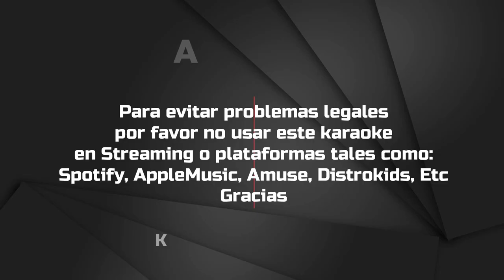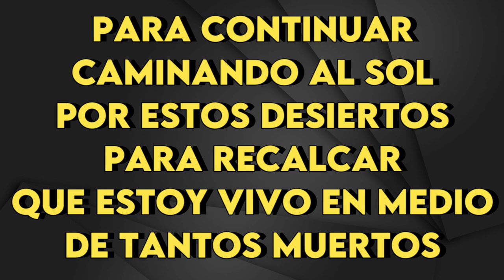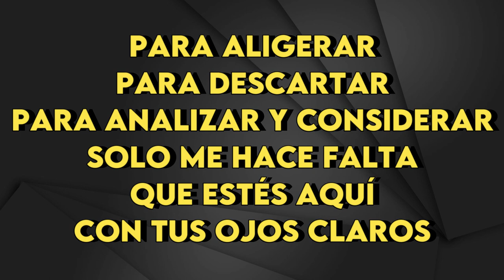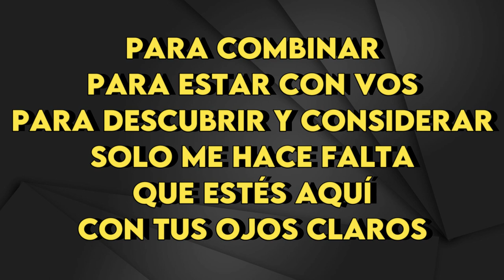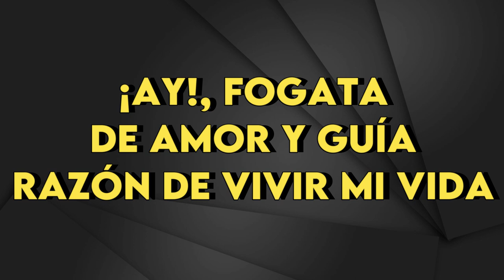Victor Heredia - Razón De Vivir - Karaoke Instrumental - Mujer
Victor Heredia
Razón De Vivir - Karaoke Instrumental
Tono Mujer (leer 👇🏻👇🏻👇🏻)
Key: Bm